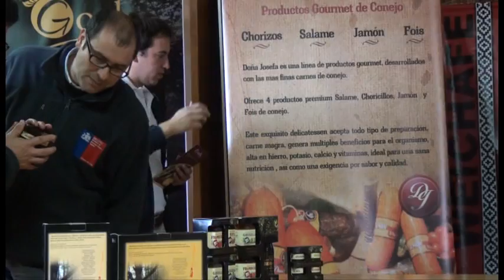sercotec lanzamiento capital semilla 5 de marzo